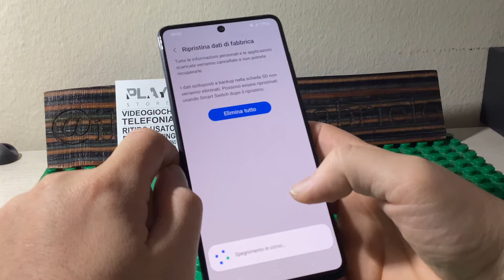Ripristino dati fabbrica smartphone Samsung Android